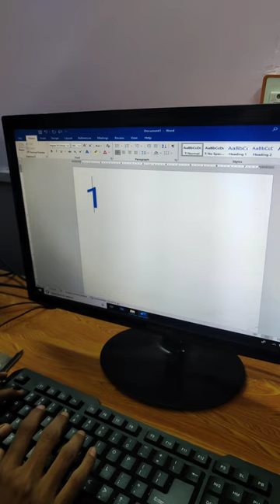mouse 🐀 Logo In Ms words